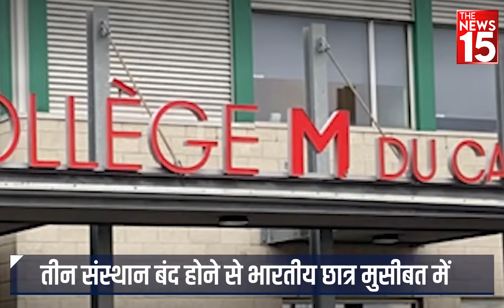Canada में Indian Students मुसीबत में, high commission ने जारी की Advisory | The News15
Advisory for student : Canada में Corona Vaccine लगवाने की अनिवार्यता के विरोध में शुरू हुए Truck Drivers के Protest का असर अब इकोनॉमी के दूसरे सेक्टर पर भी होना शुरू हो गया है। ट्रक ड्राइवरों की हड़ताल से परेशान होकर Rising phoenix international inc ने अपने 3 शिक्षा Institutions को बंद करने की घोषणा कर दी है। इससे वहां पढ़ाई कर रहे Indian Students के लिए कई समस्याएं पैदा हो गईं हैं। इसके बाद ओटावा के Indian high commission ने Indian Students के लिए एक Advisory जारी की है। पूरी ख़बर जानने के लिए देखें ये video